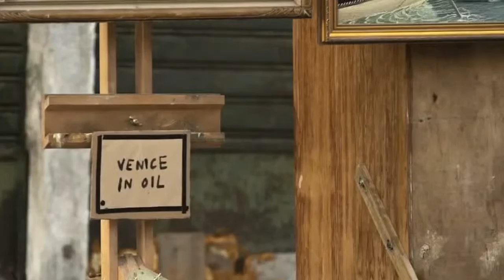amFAR Gala Brings Out The Very Rich Glamour Crowd Showing The Flip Side Of The Cannes Film Festival